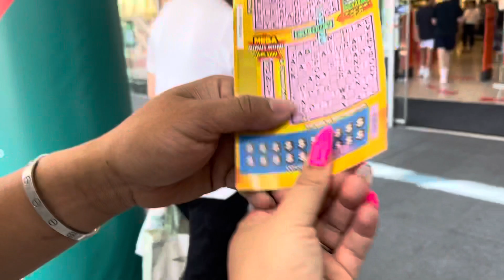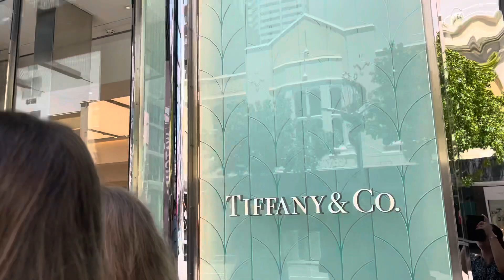#128: KHÔNG KHÍ NHỘN NHỊP SHOPPING NGÀY BOXING DAY 26/12/2020 Ở ÚC/CUỘC SỐNG Ở ÚC